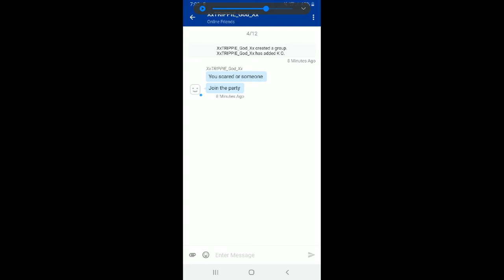Gta destroying the annoying Xxtrippie_godxX for the 3rd time